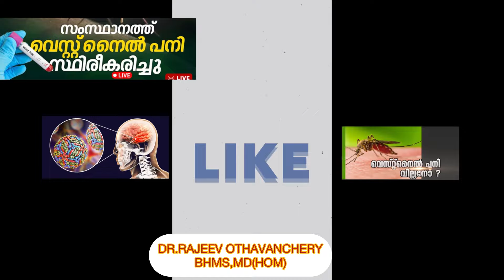കേരളത്തെ ആശങ്കപ്പെടുത്തി പുതിയ പനി